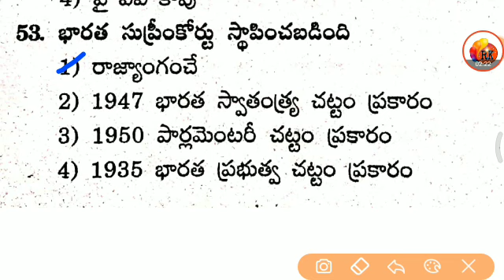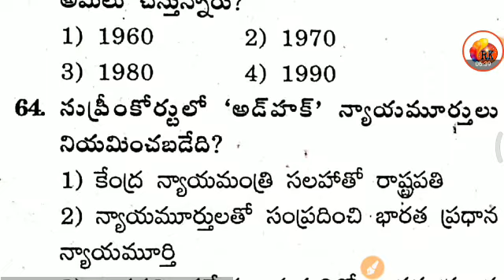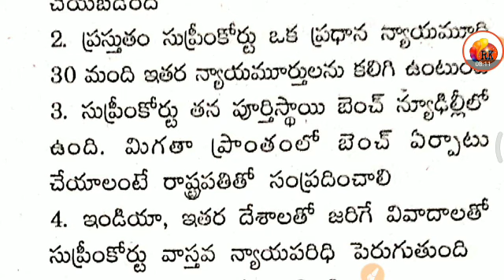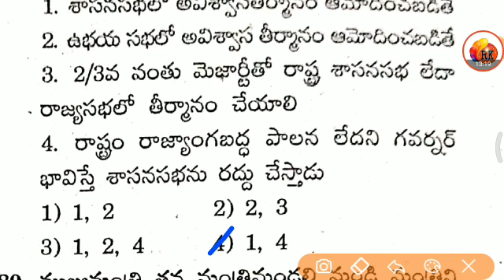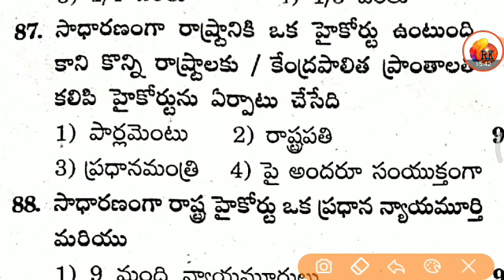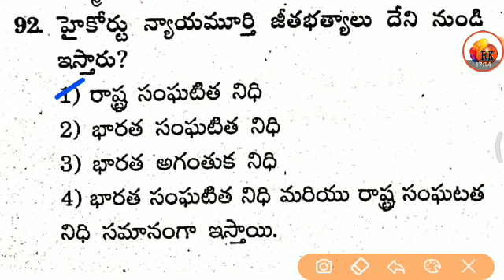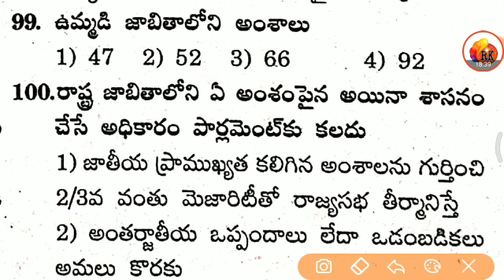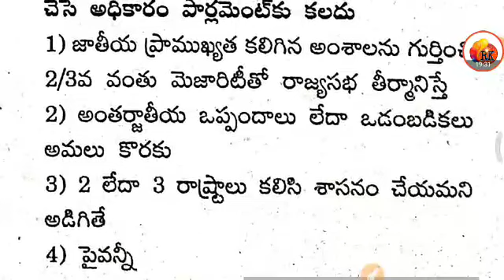ఇండియన్ పాలిటి మోడల్ పేపర్ - 2 || For all competative Exams